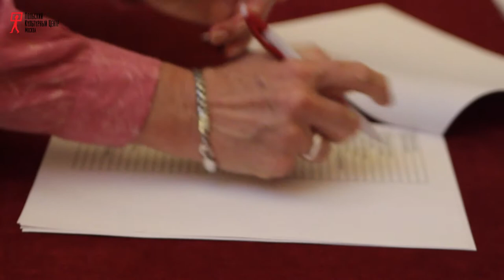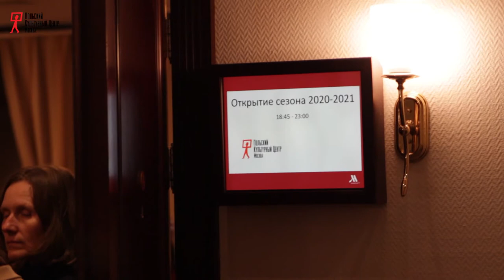Открытие сезона 2020-2021 в Польском культурном центре в Москве